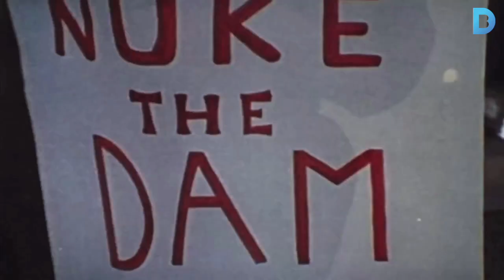Cap de setmana: Milers de dones i un objectiu comú!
La Cursa de la Dona arriba a la ciutat per lluitar contra el càncer de mama. També en clau femenina, el Centre de Cultura Contemporània de Barcelona (CCCB) projecta Manifestos Fílmics Feministes, i el Bicibarris dignifica la memòria de les dones de Barcelona. A més, el Festival Internacional de Cinema del Medi Ambient programa una setantena de films, i el Barcelona Novel·la Històrica aterra a El Born Centre Cultural.